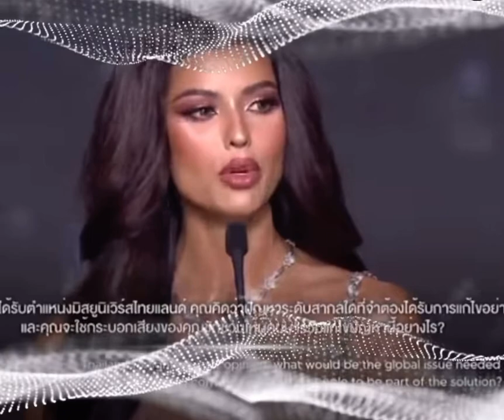Final Q & A: MISS UNIVERSE THAILAND 2023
If you are new to my channel pls don’t forget to hit like. comment and share